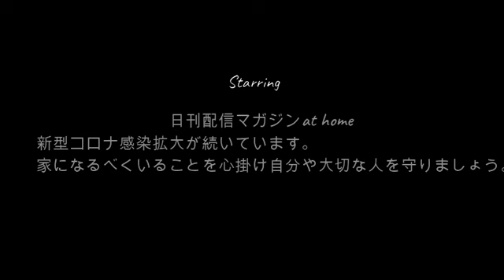【まゆタワマン】ぜろわん!!ガチ恋がかえってきました9月9日